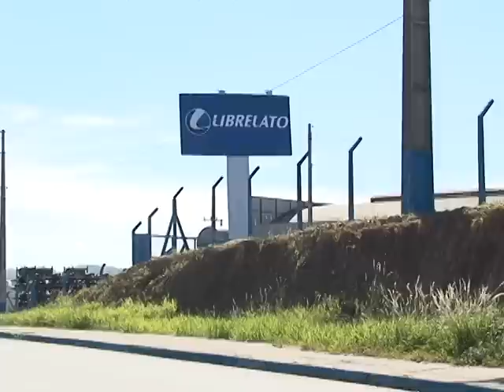Fechamento de empresa em Capivari de Baixo: impasse com empregados continua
Funcionários da empresa Librelato estiveram fazendo um novo protesto nesta quinta-feira, 19/3. O motivo da manifestação foi por conta da saída da empresa do município e a transferência dos funcionários para a unidade em Içara